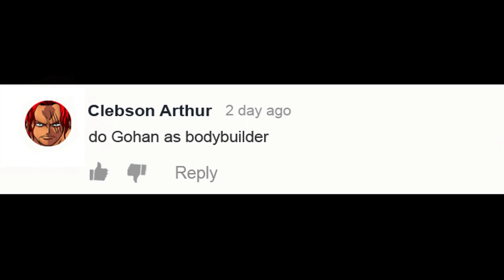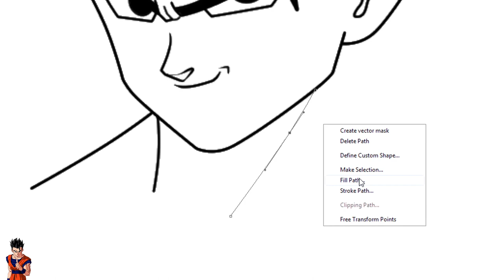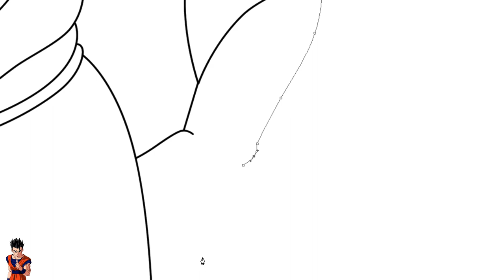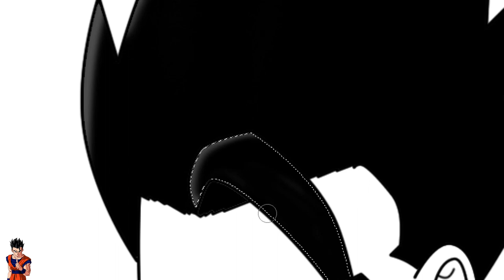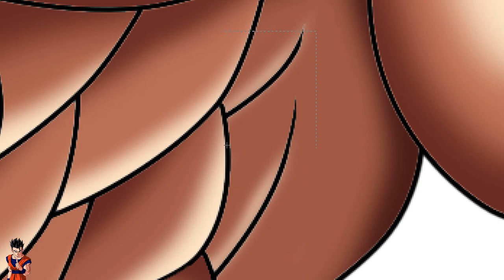Gohan as Bodybuilder - Dragon Ball Character As Muscular Versions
Dragon Ball Character As Muscular Versions.